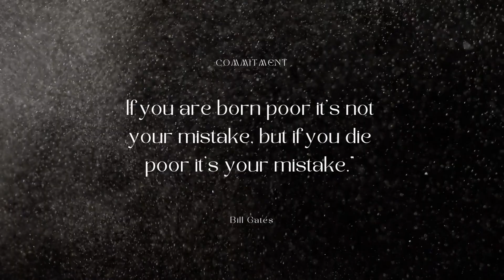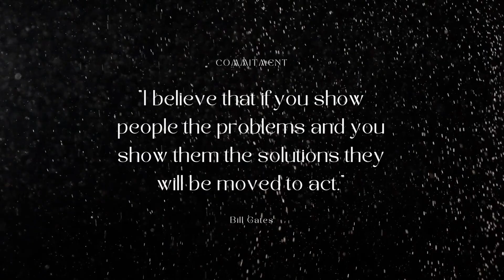Did you know these things about Bill Gates?